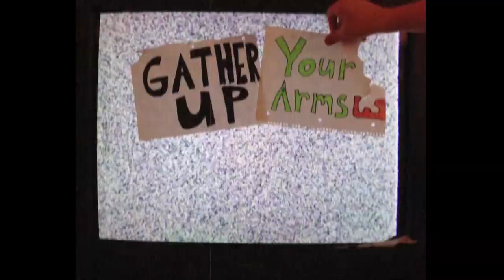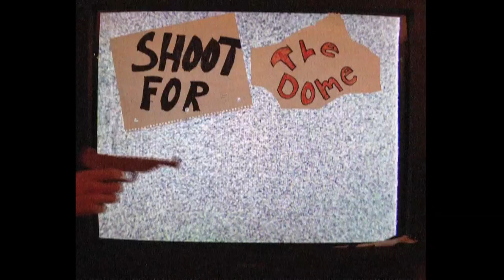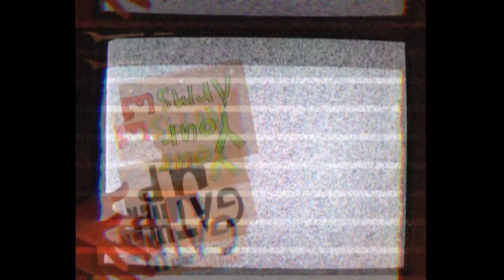The OooDangs! - "BathSalts" (lyric video)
The OooDangs! are a high-energy, Chicago-based indie-rock band.